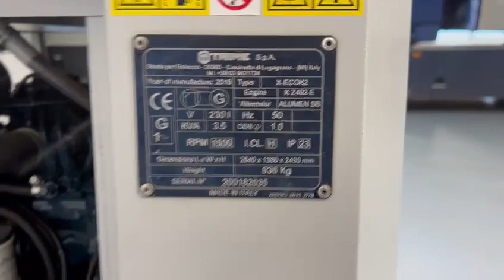AS 6271 Trime X Tower Light Video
*Year 2018
*3057 Hours
*LED Lights
*CE
*Single phase voltage 3.5 KVA - 230Volt
*Outgoing power connector 1.2 KVA
*Dimensions in : 2.54 x 1.38 x 2.43 M
*Dimensions out : 2.54 x 1.55 x 8.50 M
*Good condition, ready to work